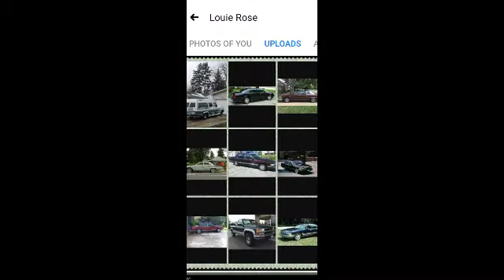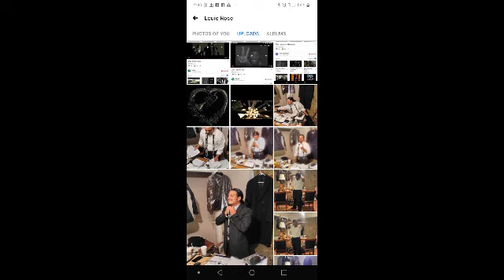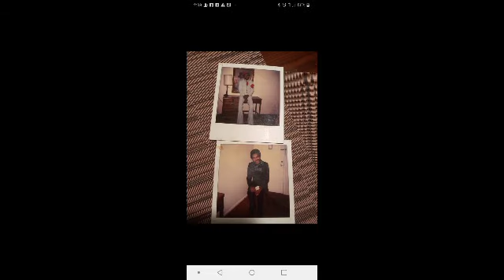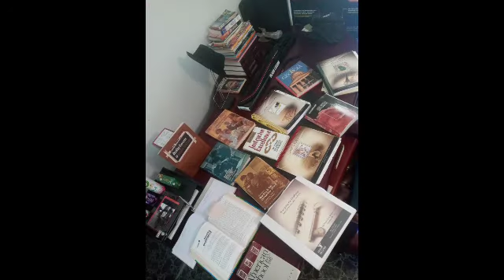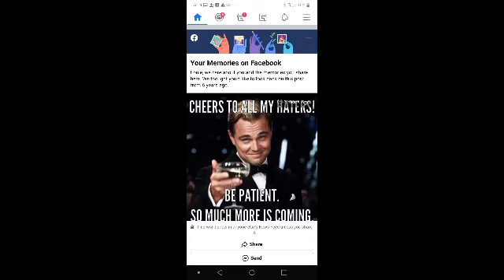Still Working on My Editing Skills, So I Put This Together (nomorephotosafter6:55)